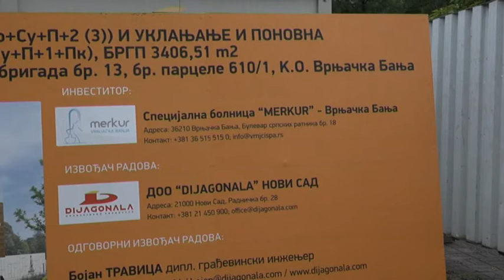PRILOG VRT - Srusena vila Romanija, pocela izgradnja identicnog objekta